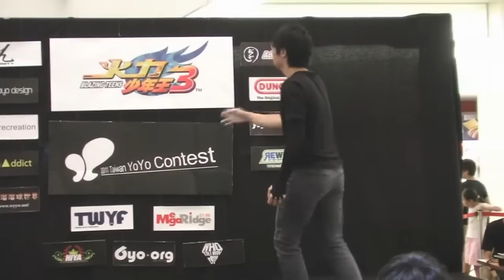2011 TYYC台灣溜溜球大賽 FINALS 2A 3rd 黃士豪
2011 TYYC台灣溜溜球大賽 FINALS 2A 3rd 黃士豪